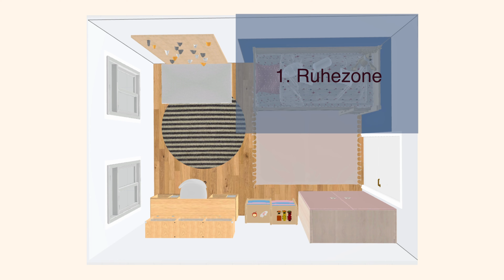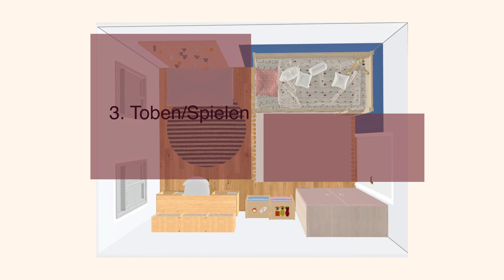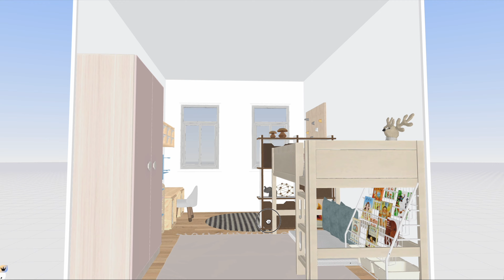✅ 5 Einrichtungstipps für kleine KINDERZIMMER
In diesem Video gebe ich dir 5 Tipps für die Einrichtung eines kleinen Kinderzimmers. Vor allem Kinderzimmer müssen im Gegensatz zu anderen Räumen in der Wohnung, mehrere Funktionen erfüllen. Daher kann es manchmal schwierig sein, diese erfolgreich einzurichten. Planung ist hier wirklich das A & O um ein gemütliches Raumgefühl erschaffen zu können. Lass dich gerne von meinen Tipps inspirieren ✨

Falls du Hilfe benötigst bei der Einrichtung zum Beispiel eines Kinderzimmers, dann kannst du mich gerne kontaktieren ☺️ Ich freue mich dich kennenzulernen!

00:00 Intro
00:32 1. Zimmer in Zonen aufteilen
04:49 2. Stauraum & Möbel
06:13 3. Gemütlichkeit reinbringen
07:51 4. Farbgestaltung
11:41 5. Kind mitdenken & einbeziehen
13:45 Outro